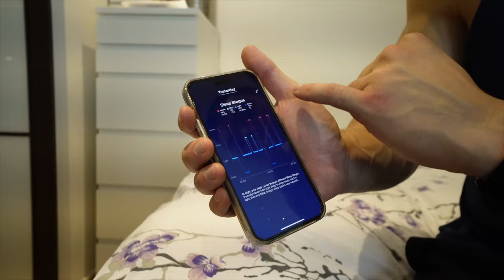🛌 5 Best Tips on How to SLEEP Better!!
Thank you for tuning in to my channel! 🎬

For more details about the video, don't forget to watch until the end!